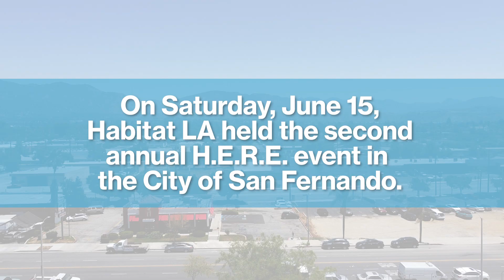Habitat LA is H.E.R.E. Offering Affordable Homeownership in Greater LA!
Our second annual Homeownership Education Resource Event (H.E.R.E.) was the perfect opportunity to meet and greet San Fernando residents! Hundreds attended to ask questions about how to buy their first affordable home, and learn insightful resources like homebuyer education, home repairs, and more. Hear tremendous experiences from curious residents and current Habitat partner homeowners!

If you're ready to apply for an affordable home visit our Homeownership Program

This year's HERE event was supported by our amazing partners: the City of San Fernando, Senator Caroline Menjivar, Assemblywoman Luz Rivas, Mayor of San Fernando Celeste Rodriguez, and Ring!